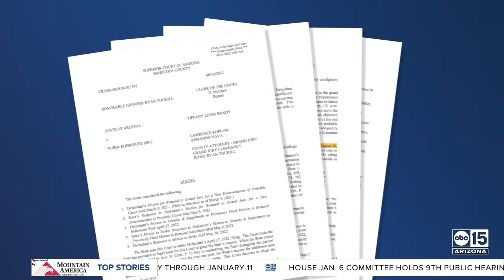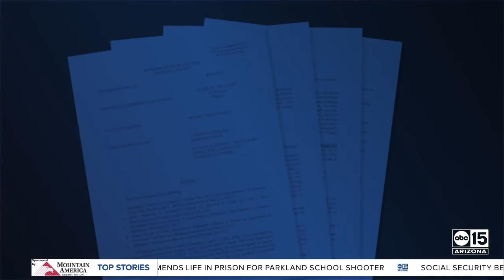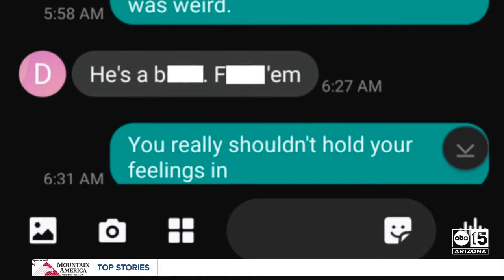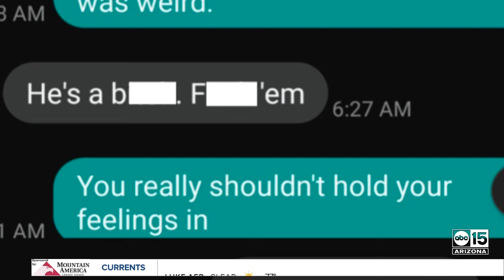Evidence shows pressure, bias inside case to blame woman for Phoenix officer’s death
After a judge threw out the criminal case against a woman charged in the on-duty traffic death of Phoenix police Officer Paul Rutherford, Maricopa County Attorney stands by decision to bring the case. The criminal case against Nubia Rodriguez was dismissed for a lack of probable cause after a three-day hearing last month. The ruling ended a years-long prosecution in which the court previously found police and prosecutors presented a troubling, false, and biased case to grand jurors to get negligent homicide charges against Rodriguez in the first place.